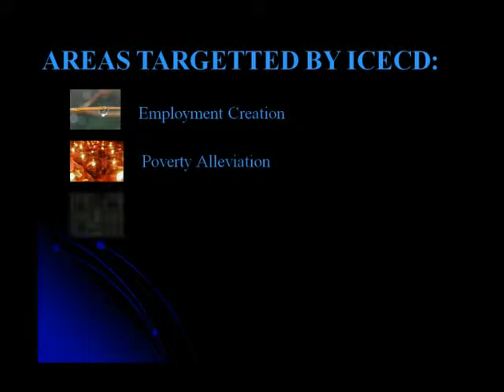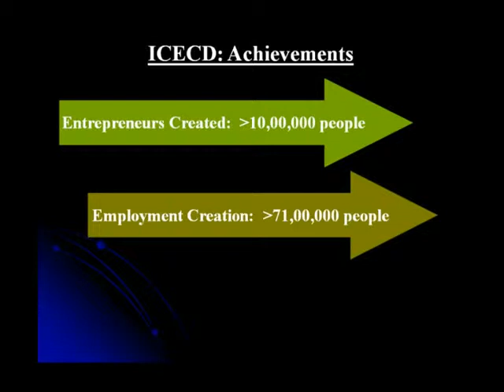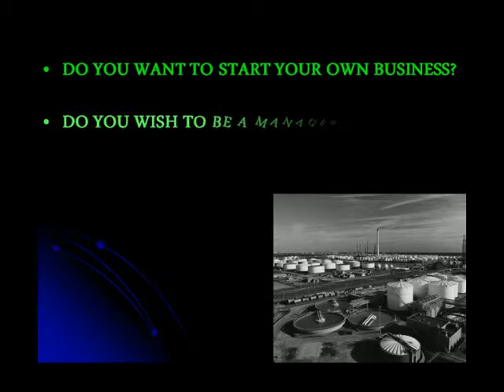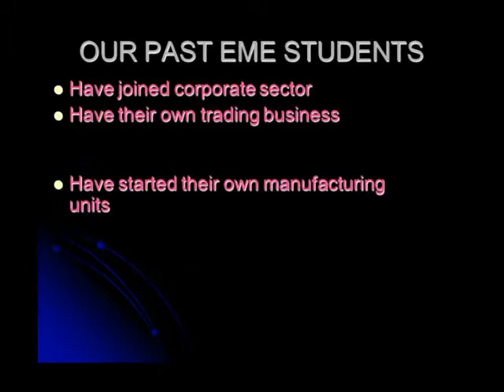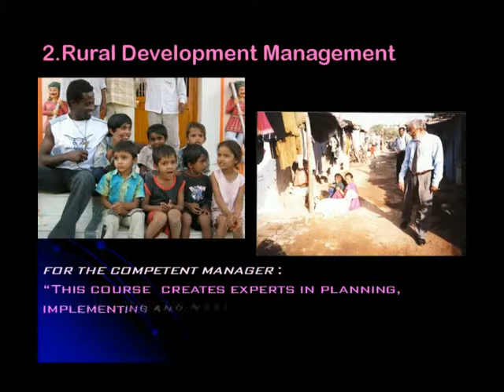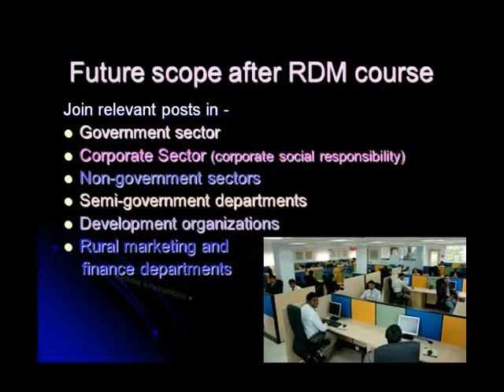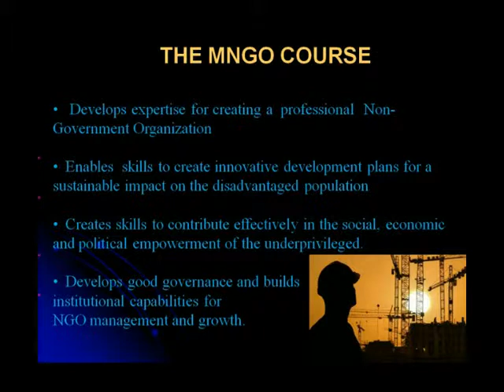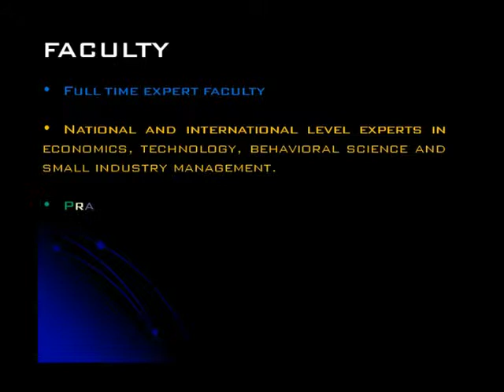Diploma Slide Show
ICECD PGDM Courses - International Centre for Entrepreneurship And Career Development - their vision, mission and the areas targeted by them ! An Insight to their work in India!